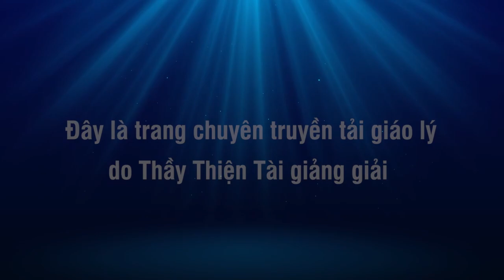Đàm Đạo P2 10-04-2023 - Hạnh Người Tu - Thích Thiện Tài Đạo Tràng Bát Nhã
⫸ Tổng hợp theo chủ đề:
- Thông tin:
12122 Longbrook Dr, Houston, TX 77099. USA.